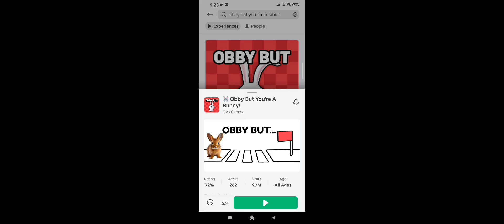game: obby but you are a bunny 🐇🐰 guys I won't upload vids for a few days so bye and here have some🥕